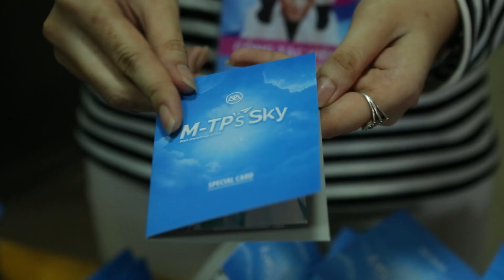FAN MEETING SƠN TÙNG M-TP's SKY | THÁI NGUYÊN - 21/8/2016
M-TP’s SKY – chuỗi sự kiện họp fan để kỉ niệm sinh nhật lần thứ 22 của ca sĩ Sơn Tùng M-TP kéo dài xuyên suốt khắp 15 tỉnh thành trên cả nước.

Tour họp fan xuyên Việt M-TP’s SKY sẽ luân phiên đi qua 15 tỉnh thành: Hồ Chí Minh, Hà Nội, Bến Tre, Cà Mau, Hải Phòng, Thanh Hoá, Nghệ An, Thừa Thiên Huế, Đà Nẵng, Đắk Lắk, Khánh Hoà, Đồng Nai, An Giang, Cần Thơ, Thái Nguyên, Thái Bình.

Chương trình được tài trợ bởi nhãn hàng Trà Xanh Không Độ.